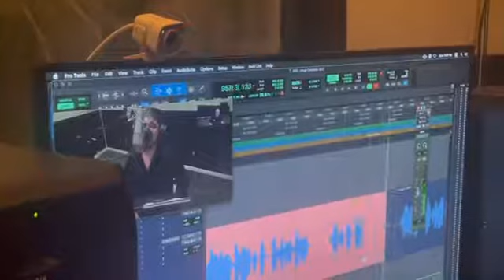JORGE GAMBOA DESDE EL ESTUDIO 2021